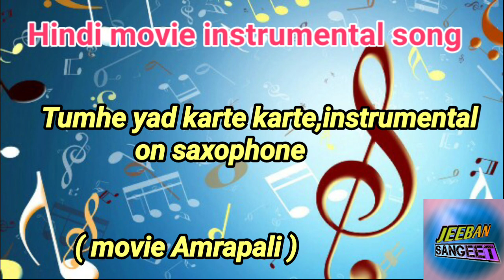Tumhe yad karte karte (instrumental on sax )